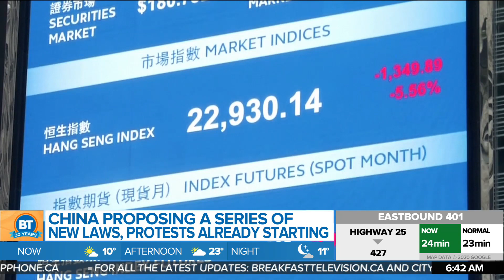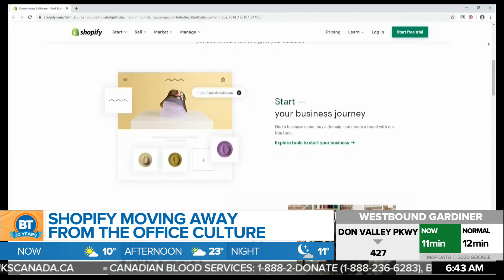Business report: China tightens its political grip on Hong Kong, Hudson's Bay reopening its stores